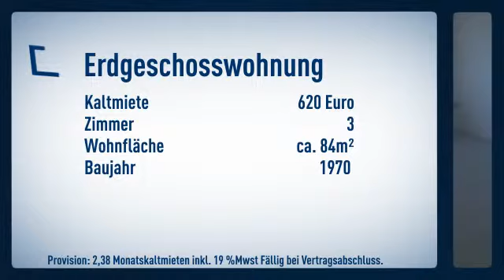Frisch sanierte 3 Zimmer Wohnung im Herzen von Hennef!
Objektnr.: MW84HL
Informationen zum Energieausweis:
Baujahr: 1970
Heizungstyp: Zentralheizung
wesentliche Energieträger: Gas